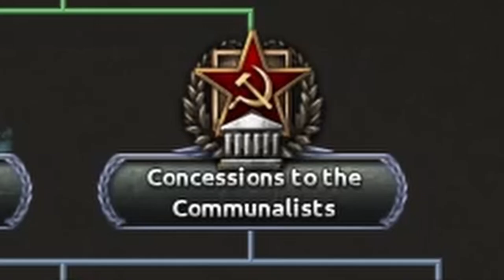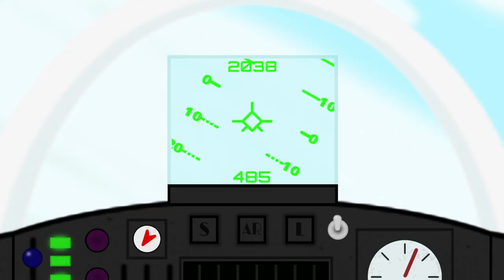Hoi4 Equestria at War - The Red Sky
Lesson learned, AI Sombra is a bigger imbecile than Daybreaker. Had to tag switch over once because he wouldn't finish the civil war despite no opposition. I also wanted to fight Monarchist Aquileia, but in a rare moment they actually screwed up and every other condition was too lucky for me to justify another restart.

Also, I'm not entirely sure what, if anything the generic griffon jets are supposed to be, so I partially used a Lockheed P-80 Shooting Star as a reference

Edit: Thanks to R M for identifying them as Swiss prototypes, the efw n-20 and the ffa p-16

Played on Elite EaW v.1.9.1.2 Hoi4 Collie v 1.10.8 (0aab) Non-historical Equestria Solar Empire*, Crystal Empire Supremacist, Stalliongrad Sinister, Nova Griffonia The Falcons**, Olenia Supremacist***, Griffonian Empire Archon, Griffonian Republic Sunglider, Sunstriker The Sun Never Sets, Aquileia Non-Aligned The King's Country, Wingbardy Supremacist, New Mareland Supremacist Fence, River Republic Non-Aligned The OHS, Wittenland Harmonist, Lake City Neutrality, Nimbusia Non-Aligned, Diamond Mountain The Princess Regent, Farbrook Supremacist, Bakara Neutrality

*No really, I don't know which patch turned AI Nightmare Moon even more incompetent and more spiteful of Stalliongrad instead of the breakaways, but this was what I felt the best way to nerf Equestria (Solar Emp is in AI hands only strong late game in my experience) without fracturing them.

**Originally since Sinister left them alone, I was planning to invade them to Glacial Skies, but it turned out Sinister's hesitancy was a bug that could and was patched.

***They tend to hold out against the Changelings longer, giving anyone else more time to prepare.

My Little Pony: Friendship is Magic is created by Lauren Faust, Hasbro, Allspark Animation, and DHX Studios.

Music
Glatisant - Ace Combat Zero: The Belkan War OST

Shall Defend - Ace Combat: Assault Horizon OST

All in-game assets including flags, guns, planes, etc credited to Paradox Interactive and/or the EaW Art Team

Put "preview." before tinyurl if you're not comfortable not knowing the full link (ex generated characters))

Sound credits
Hoi4 sound by Paradox Interactive

Radio Chatter by me

Crowd Cheering - Soft Cheering 1.wav by GregorQuendel
Crowd Cheering - Strong Cheering and Strong Rhythmic Cheering.wav by GregorQuendel
Asema, vanha rautatieasema, kooste / Old railwaystation, steam locomotives, bumpers banging, departure with a whistle, train dispatcher, arrival with bells, distant whistles, talking, mix by YleArkisto
M224 Mortar Firing Distant 01 by Nanashi
M224 Mortar Firing Distant 02 by Nanashi
Magical Dissipating Effect by Kostas17
Biting hard on a crunch carrot by pfranzen
Electricity Energy 1 by Corruptinator
Large Energy Beam by LPHypeR
bunker drip resonance 1.wav by uair01